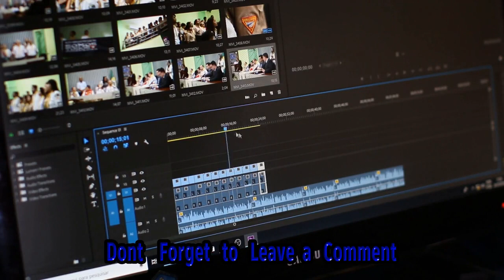The Sensational Success Of Golden Bachelor: Breaking Viewership Records Across Traditional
Video Title: Unveiling The Success Of 'golden Bachelor' | Breaking Records Across Traditional & Online Platforms Hashtags: goldenbachelor realitytv recordbreaking tvshowsuccess Description: In This Video, We Dive Deep Into The Phenomenon That Is Golden Bachelor, A Reality Tv Show That Has Taken The World By Storm. With Its Latest Season Generating Unprecedented Viewership Numbers Across Both Traditional And Online Platforms, It's Time To Uncover The Secrets Behind Its Success. Join Us As We Explore The Factors That Have Led To The Show's Record-breaking Popularity And Discuss The Impact Of Its Massive Audience. If You're A Fan Of Reality Tv Or Interested In The Dynamics Of A Hit Show, This Video Is A Must-watch! Description Hashtags: realitytvsuccess tvshowaudience recordbreakingratings goldenbachelorbuzz Tags: Golden Bachelor, Reality Tv, Tv Show, Record-breaking Viewership, Popular Show, Audience Engagement. Subtitles: The Highly Popular Reality Tv Show, "golden Bachelor," Has Reached An Impressive Milestone By Attracting A Massive Audience Across Multiple Platforms. According To The Hollywood Reporter, The Most Recent Season Of The Show Has Garnered Record-breaking Viewership On Both Traditional And Online Platforms. In A Remarkable Achievement, "golden Bachelor" Has Not Only Set A Three-day Streaming Record For An Abc Show On Hulu But Has Also Witnessed A Significant Surge In Its Overall Viewership. The Network Revealed That Following The Initial Broadcast Of The Show, It Continued To Gain Momentum In The Following Days, Leading To Its Highest Ratings In Three Years For The Entire "bachelor" Franchise. The Cumulative Viewership Of The Show, Across All Platforms, Witnessed An Exceptional Surge, Solidifying Its Status As A Fan-favorite. This Season Of "golden Bachelor" Managed To Captivate A Large And Diverse Audience, Drawing In A Considerable Number Of Viewers. The Success Of "golden Bachelor" Can Be Attributed To Its Compelling Content, Engaging Storytelling, And The Everlasting Appeal Of The Franchise. The Show Has Been Able To Maintain Its Popularity Throughout The Years, And This Recent Achievement Is A Testament To Its Enduring Charm. As More And More Viewers Turn To Streaming Platforms For Their Entertainment Needs, The Show's Exceptional Performance On Hulu Signifies Its Ability To Attract A Significant Online Following. With The Rise In Cord-cutting, The Availability Of "golden Bachelor" On Popular Streaming Platforms Ensures That Viewers Can Access And Enjoy The Show At Their Convenience. The Remarkable Rise In Viewership For "golden Bachelor" Demonstrates The Enduring Power Of Reality Tv And The Wide Appeal It Has Across Various Demographics. The Show's Ability To Captivate Audiences Across Traditional And Online Platforms Is A Testament To Its Ability To Adapt To The Changing Media Landscape. The Future Looks Promising For "golden Bachelor" As It Continues To Break Records And Attract A Growing Fan Base. With Its Engaging Content And Ability To Connect With Viewers On Multiple Platforms, The Show's Success Shows No Sign Of Slowing Down. The Sensational Success Of Golden Bachelor: Breaking Viewership Records Across Traditional And Online Platforms! | Golden Bachelor Hits Three-year High For Franchise With Cross-platform Viewing - Hollywood Reporter